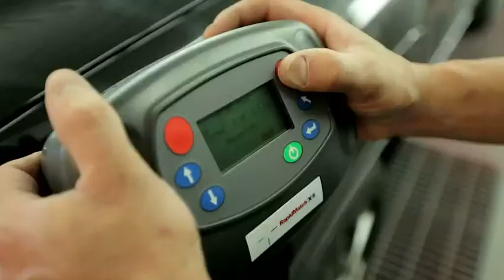Varricchio's Crash Repairs (AUD)